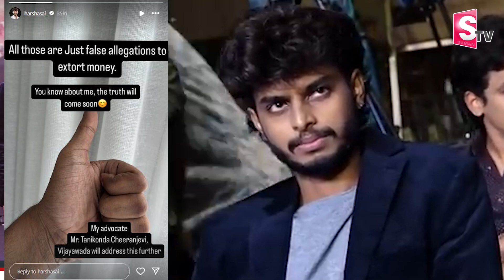హర్షసాయిపై మరో కేసు | Another Case Filed on Harsha Sai | Youtuber Harsha Sai Updates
Watch ►